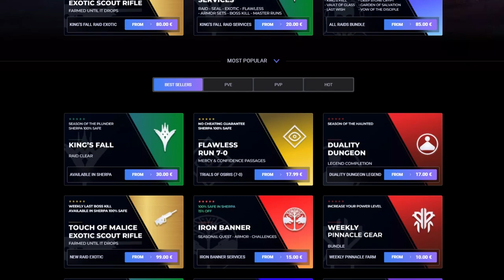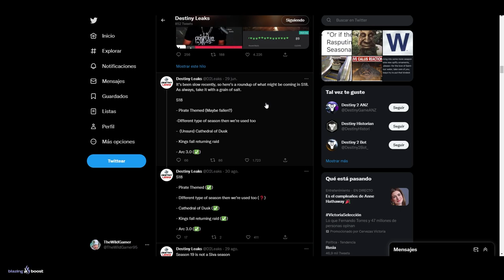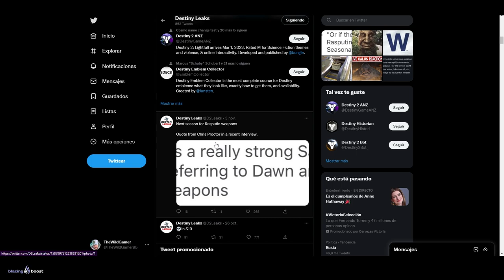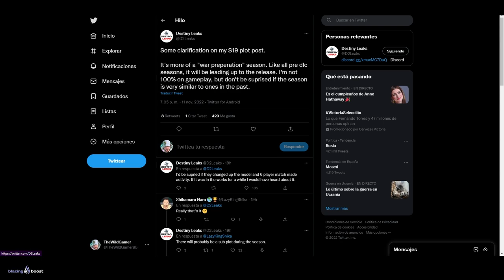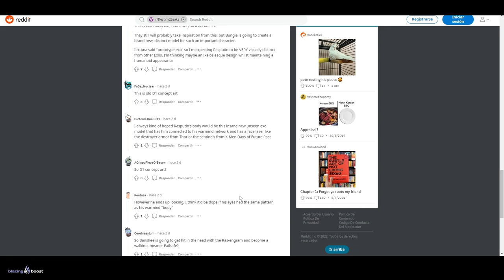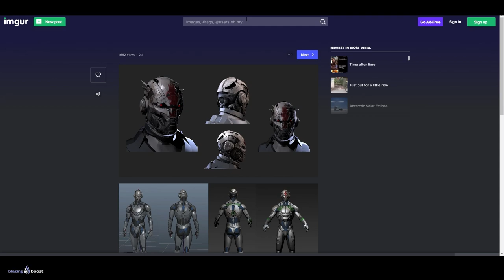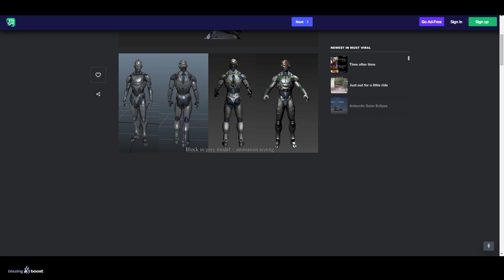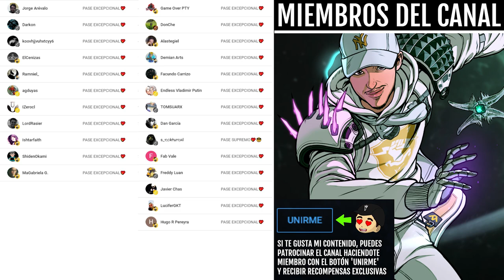ASÍ ES RASPUTIN EXO! *Spoilers* | Destiny 2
0:00 Intro
0:42 Filtraciones Temporada 19
9:07 Outro

► ¡Sígueme!
• Accesorios Gaming 10% dto. Código wildgamer

💠MI PC:
• CPU: AMD Ryzen 7 5800X 3.8 GHz 8-Core Processor
• GPU/ Gráfica: Gigabyte GeForce RTX 3060 12 GB
• PLACA BASE: Asus ROG STRIX B550-F GAMING (WI-FI) ATX AM4
• CPU Cooler: Corsair H100i RGB PLATINUM 75 CFM
• Memoria RAM: Corsair Vengeance RGB Pro 32 GB DDR4-3200 CL16
• ALMACENAMIENTO: Samsung 970 Evo Plus 1 TB M.2-2280 NVME
• TORRE: Corsair iCUE 465X RGB ATX
• FUENTE: Corsair 850 W